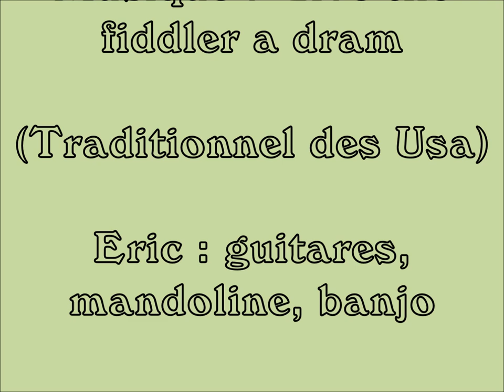Arbres sur l'île de La Réunion